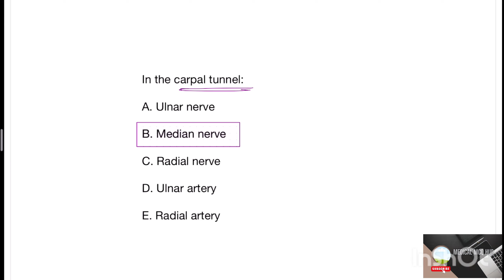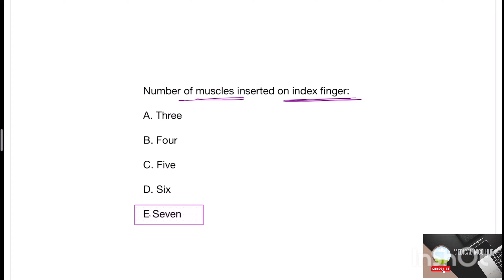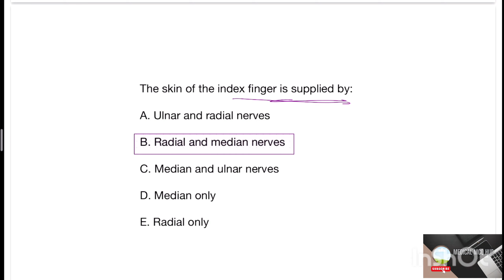Anatomy | upper limb mcq| part 4